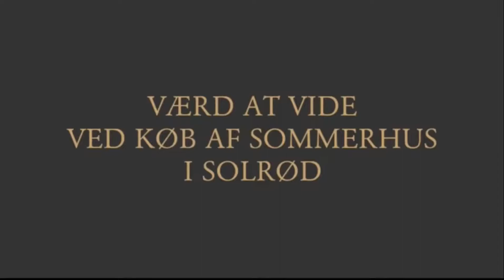Værd at vide ved køb af sommerhus i Solrød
I videoen fortæller Advokat Søren V. Andreasen, hvad man skal være opmærksom på når man køber et sommerhus i Solrød, og hvad forskellen på at købe et hus og et sommerhus i en købskontekst er.